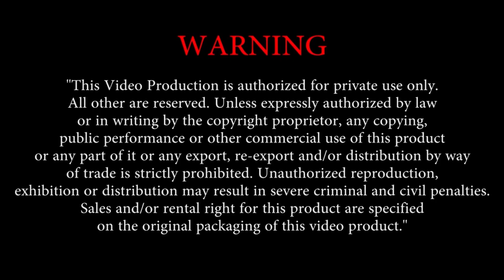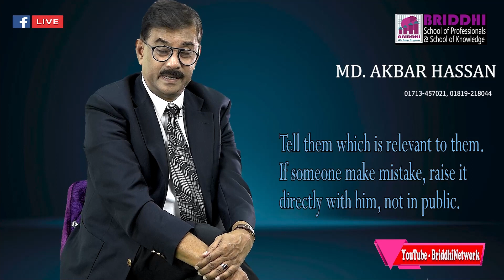Communication at WORK PLACE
Work Place Communication is the blood stream of an organization. Effective communication is essential for efficient understanding of message and work on it, failing which will decrease of productivity & increase of wastage. Good Communication between Colleagues minimizes misunderstandings & maximizes their work output.

Requesting you to witness this video to learn and to grow with strong will power.
This is a learning video.

Host: Md. Akbar Hassan CEO & MD of BRIDDHI & Chief Resource person. MBA (IBA) & MPA from the University of Dhaka. Served in 3 MNC’s Philips; Youngone Corporation & Mobil Oil Bangladesh Ltd.( U.S. MNC) for 19.5 years in Senior Management position & in Teaching in reputed University  & Corporate resource person for 22 years

Md. Akbar Hassan CEO & MD of BRIDDHI & Chief Resource person. MBA (IBA)& MPA from the University of Dhaka. Served in 3 MNC’s Philips; Youngone & Mobil Oil Bangladesh Ltd. for 19.5 years in Senior Management position.

21 years devoted to corporate training. Conducted more than 1000 customaries training. Created 1800+ professional video. Faculty of Reputed Universities. Mr. Akbar is a researcher, consultant & corporate resource person both home &abroad. Like resource person of Trade body DCCI; MCCI, BPATC, Police Staff College, Planning Academy, BIAB, BIBM, NDC etc. Besides 113 + corporate clients across the country.